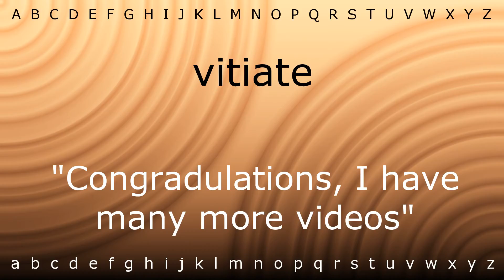youtube video #-leV_ePTm8g